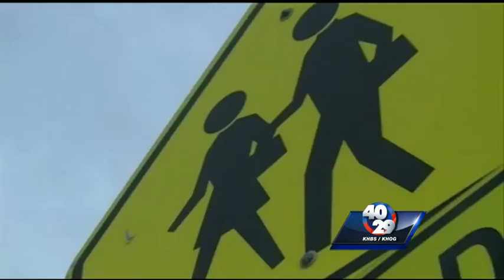Police look for man who attempted to kidnap little girl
4029s Emily Maher spoke with the mother of the six year old, who was almost kidnapped by a man at school.